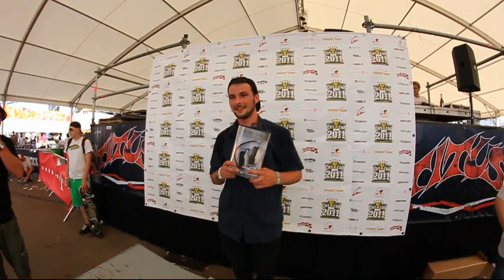Telekom COS Cup - Gräfenhainichen / splash! Festival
Es war ein fast durchgehend sonniger Tourstop wie es sein soll. Sonne, Beats und fettes Skaten haben uns auf dem splash! Festival ein wahnsinns Wochenende beschert. Wie schon im letzten Jahr konnte Yannick Schall aus Berlin den Tourstop für sich gewinnen. Sehr sehr knapp gefolgt von Christoph Radtke der mit seinem zweiten Platz nun leider nicht mehr die Gesamtwertung anführt, jedoch für 2011 ein potentieller Anwärter auf den Meistertitel ist. Als Dritter stand Louis Taubert auf dem Treppchen, der mit sicheren Runs überzeugte und auch schon in der Practice zeigte was man auf dem Parcours so alles anstellen kann. Den Skullcandy Best Trick Contest hat mit absolut eindeutiger Entscheidung durch das Publikum Vladik Scholz gewonnen. Bei seinem 360° Ollie Kickflip über die große Box blieben keine Fragen offen und die Crowd rastete aus. Alles in Allem ein splash! Tourstop wie ein splash! nur sein kann.

Der COS geht nun in die wohlverdiente Sommerpause und ist vom 02. bis 04. September zurück. Da werden wir einen geteilten Tourstop haben. Street findet in Emsdetten statt und Bowl in Münster.

Weitere Termine der Telekom COS Cup Serie 2011:

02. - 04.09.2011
Emsdetten Skatepark / Berg Fidel Münster
Street / Bowl

Finale Street
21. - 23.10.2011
Europa-Park, Rust
Street

Zusätzliche Punktewertungen:

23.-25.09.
Norddeutsche Meisterschaft
I Punkt Skateland / Hamburg
Street / Bowl(Finale)